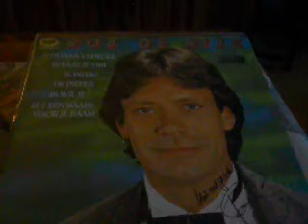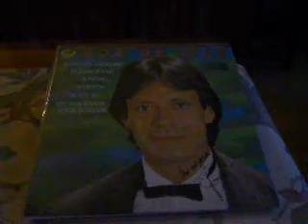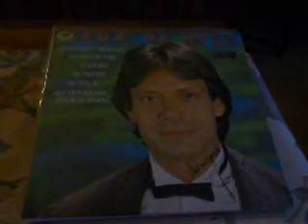ROB DE NIJS : Ritme van de regen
Rob de Nijs en de Lords vertolken dit lied ,dat door The Cascades (Rhythm of the Rain) werd opgenomen .
Voor Rob de Nijs was dit de doorbraak in Nederland en ging zich meten met Johnny Lion ( and The Jumping Jewels) .